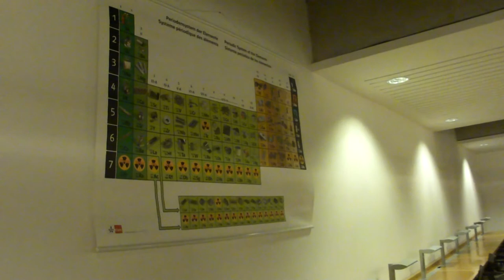Library design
Camera: Sony Cyber-shot DSC HX5VB
Format: AVCHD-MP4; 16:9; 1080p
Date: Dec 16, 2010
Description: A library architecture- design in the interior.